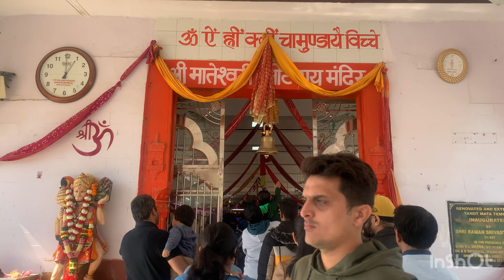Jaisalmer Travel Guide I Jaisalmer 2 days Itinerary I Unique Things to do in Jaisalmer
Visited Jaisalmer, Rajasthan in winters and filmed my experiences around Camping in dessert, Sam Sand Dunes dessert Safari, Jaisalmer fort, Longewala,  Gadisagar Lake, and more and made a 2N/3D days Travel Guide to Jaisalmer.
I hope you enjoyed the vibes of Jaisalmer and I hope this video .

Thanks
Tanav MuktiK kendra-TMK